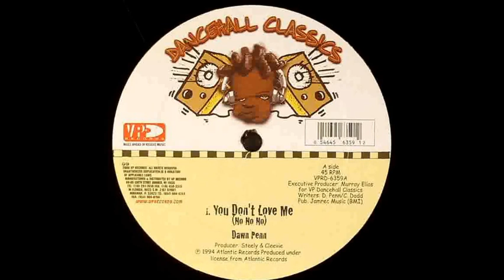Dawn Penn - You Don't Love Me (No No No)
Label: Atlantic -- A8295, Atlantic -- 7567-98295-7
Format: Vinyl, 7", Single
Country:US
Released:1994
Genre:Reggae
Style:Reggae, Lovers Rock